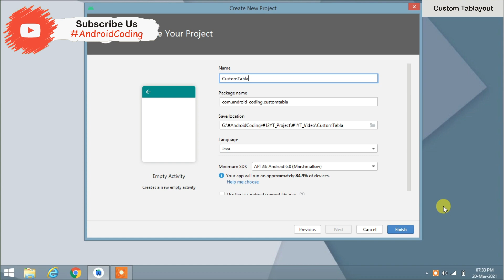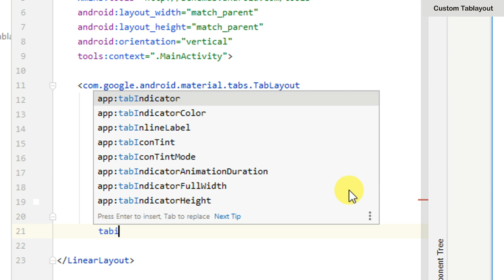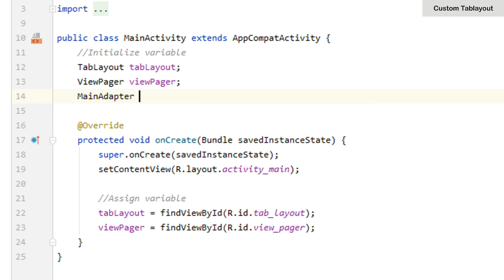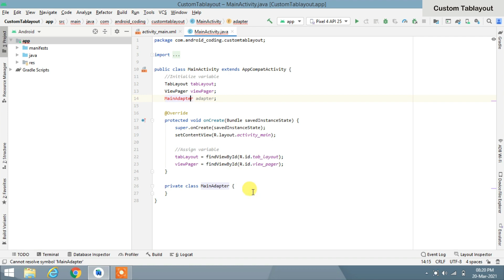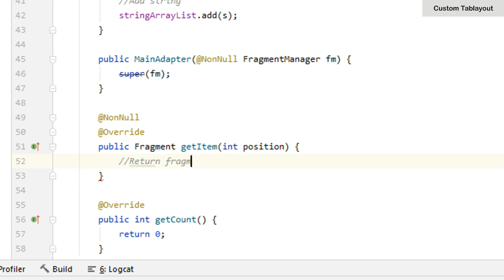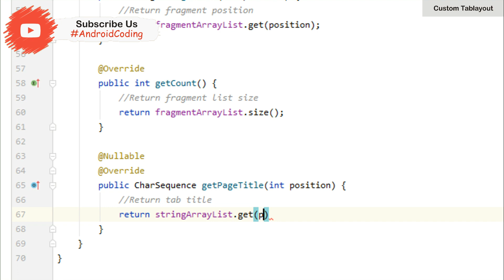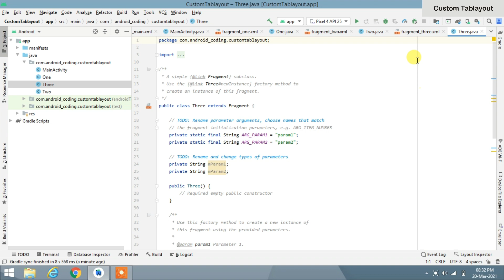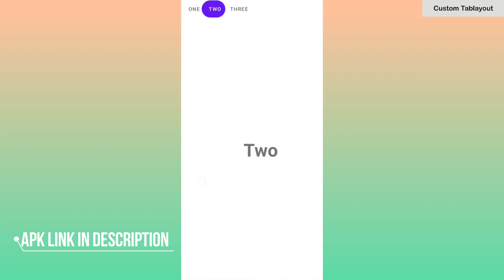How to Implement Custom Tablayout in Android Studio | CustomTablayout | Android Coding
Custom Tablayout Tutorial : In This Video, You Will Learn How to Integrate Custom Tablayout in Android Studio.

Build.Gradle :
implementation 'com.google.android.material:material:1.3.0'

All File :
== XML File ==
1) res/layout/activity_main.xml
2) res/layout/fragment_one.xml
3) res/layout/fragment_two.xml
4) res/layout/fragment_three.xml
== Java File ==
1) java/MainActivity.java
2) java/One.java
3) java/Two.java
4) java/Three.java

Table Of Content :
00:27 - Preview
00:45 - Project Creation
01:01 - XML Code
03:18 - Java Code
08:58 - Output